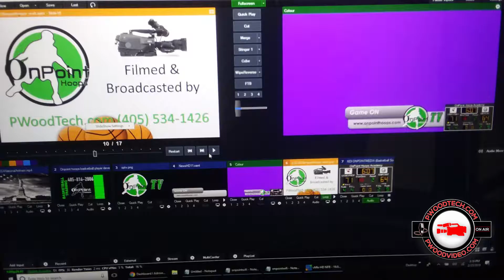How can Paul Wood help your business?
Summer is a slower time for AV production work. I like to keep busy.
Here is one of my customers review on what I can do.
Live streaming | Video Production | AV Event Tech | Tech Support
Bringing Ministry & Technology Together